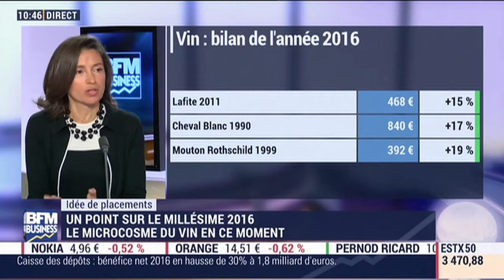Placement vin : primeurs 2016, impact du Brexit sur le marché du vin... par A. de Lencquesaing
Aujourd'hui, l'on propose aux Français de diversifier leurs placements. Pourquoi ne pas investir dans le vin, un placement très juteux. Quid des rendements et du millésime 2016 ? - Avec: Angélique de Lencquesaing, directrice générale déléguée d'Idealwine.com. - Intégrale Placements, du jeudi 30 mars 2017, présenté par Guillaume Sommerer et Cédric Decoeur, sur BFM Business.